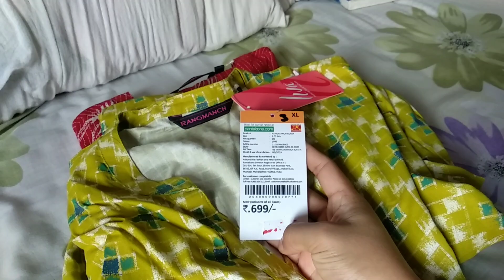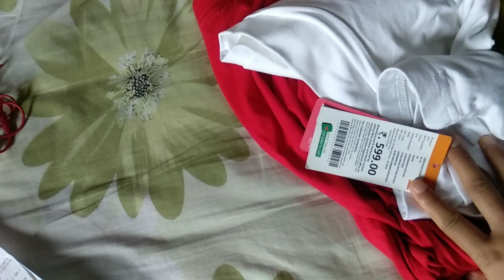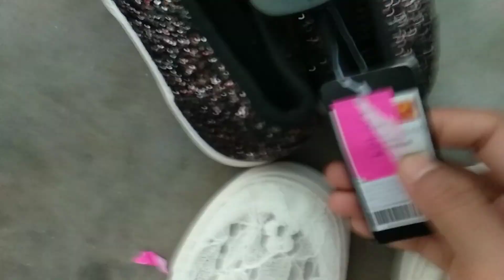🤫Few moments of my life 🥰🤗🙃